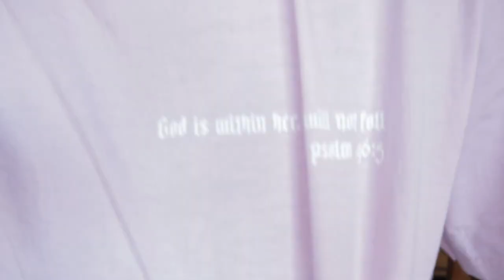Engagement Vlog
Hey Style Babes! So excited to share this special moment with you all!
 Be sure to catch up on the Christmas vlog!
Storytime coming soon!

Jesus loves you with all of His heart!